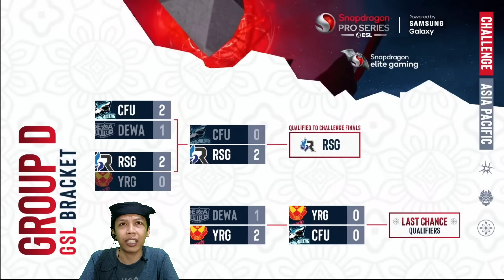MATCH PENENTUAN RRQ DI ESL | JADWAL ESL SNAPDRAGON SERIES HARI INI SABTU 1 JULI 2023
JADWAL ESL SNAPDRAGON SERIES  HARI INI
KLASEMEN ESL SNAPDRAGON SERIES
HASIL PERTANDINGAN ESL SNAPDRAGON

JADWAL ESL SNAPDRAGON SERIES  HARI INI SABTU 1JULI 2023:

TEAM FLASH  VS ARCHIVES (13:00 WIB) BO3
RRQ VS HOMEBOIS  ( 15:00 WIB) BO3
BIGETRON VS ALTER EGO (17:10 WIB ) BO3
CFU GAMING VS YOODO (19:20 WIB) BO3

ESL SNAPDRAGON SERIES SEASON 3, ESL SNAPDRAGON MOBILE LEGENDS